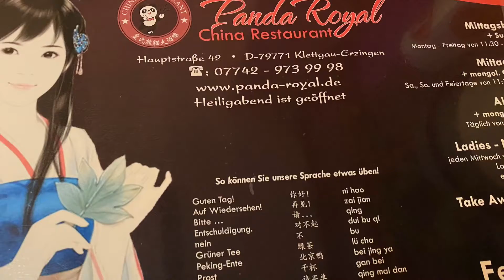Panda Restaurants mit HoLaCars